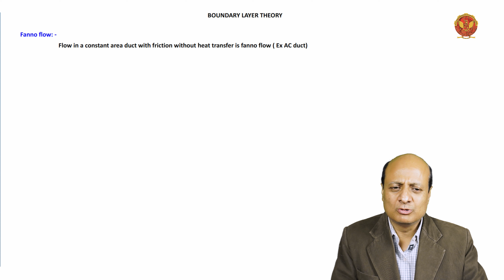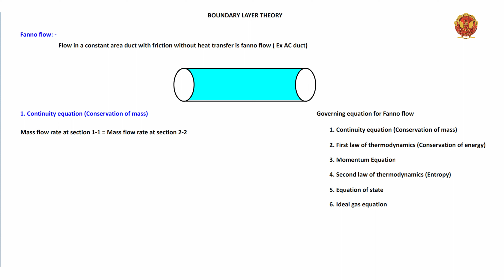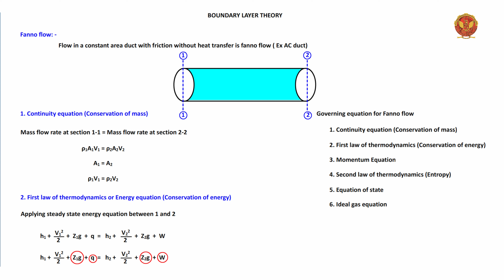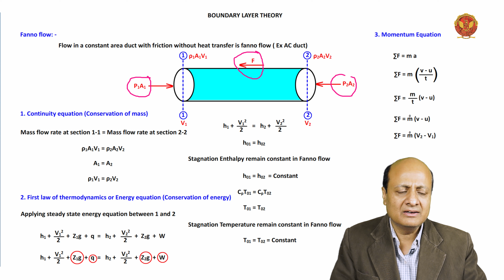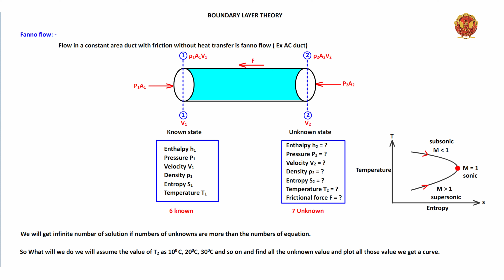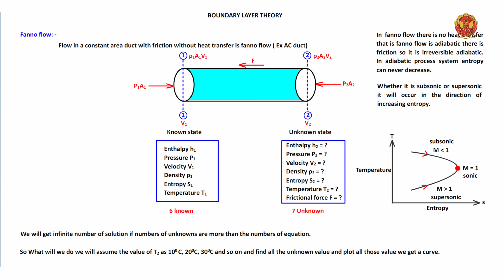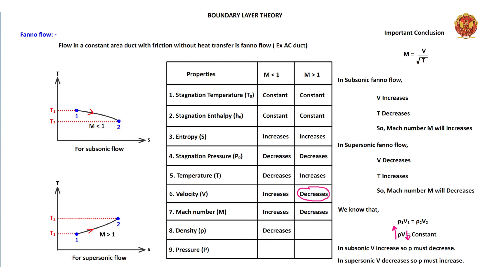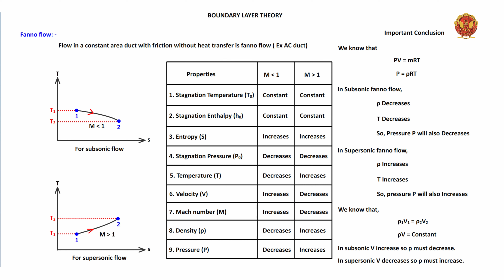5.10 Fanno flow | ME404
5.10 Fanno flow

Welcome to Unit 5 - Introduction to Boundary Layer in our exciting ME404 Fluid Mechanics course! Embark on a journey through the fascinating realm of boundary layers and fluid dynamics. Let's navigate the key topics:

5.1 (Unit Introduction): Kickstart your exploration with a comprehensive introduction to Unit 5, setting the stage for understanding boundary layers and their critical role in fluid mechanics.

5.2 Introduction to Boundary Layer: Delve into the intricacies of boundary layers, exploring displacement thickness, momentum thickness, energy thickness, and the distinctive characteristics of laminar and turbulent boundary conditions.

5.3 Application of First Law of Thermodynamics to Steady Flow Process: Uncover the application of the first law of thermodynamics to steady flow processes, unraveling the thermodynamic principles governing fluid motion.

5.4 Isentropic Flow: Explore the concept of isentropic flow, understanding the thermodynamic process that occurs without entropy change.

5.5 Karman's Momentum-Integral Equation: Master Karman's momentum-integral equation, a powerful tool in analyzing boundary layer flow and momentum transfer.

5.6 Stagnation Point: Investigate the stagnation point, a critical location in fluid flow where velocity is zero, leading to intriguing phenomena.

5.7 Stagnation Properties: Gain insights into stagnation properties, essential in understanding fluid behavior at points where flow comes to rest momentarily.

5.8 Prandtl Mixing Length Theory: Explore Prandtl's mixing length theory, a key concept in boundary layer analysis, shedding light on turbulent flows.

5.9 Rayleigh Flow: Understand Rayleigh flow, a type of compressible flow with varying cross-sectional areas.

5.10 Fanno Flow: Delve into Fanno flow, another aspect of compressible flow, focusing on constant entropy processes.

5.11 Prandtl Relation: Grasp the Prandtl relation, establishing a connection between momentum thickness and skin friction.

5.12 Shock Wave: Explore shock waves, including normal shock waves and oblique shock waves, understanding the impact of abrupt changes in fluid flow.

5.13 Flow Through Nozzle: Investigate fluid flow through nozzles, studying the dynamics of converging-diverging passages.

5.14 Dimensional Analysis: Explore the powerful tool of dimensional analysis, including Rayleigh’s Method and Buckingham’s π Method, solving related problems for practical application.

5.15 Variation of Friction Factor & Moody’s Diagram: Conclude your exploration by understanding the variation of friction factors and delving into Moody’s diagram, vital in analyzing pipe flow characteristics.

Join us in this thrilling journey through Boundary Layer dynamics!